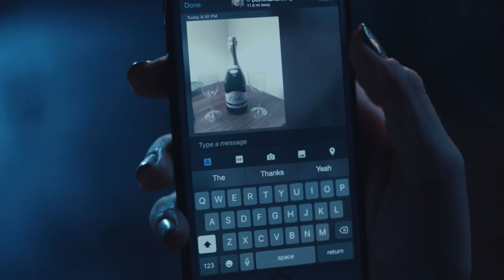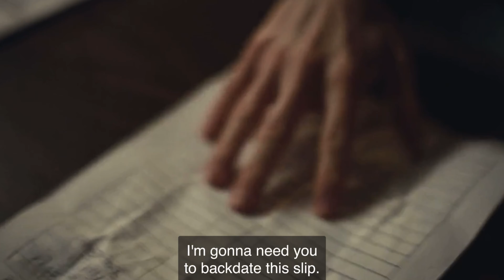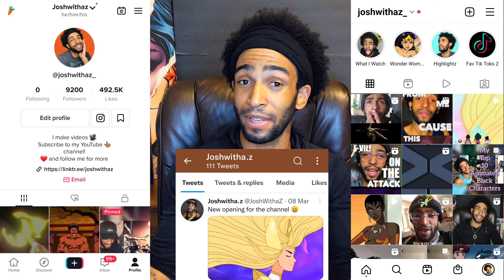Euphoria... Season 1 Review | Joshwithaz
A Euphoria season 1 review, commentary, critique, and discussion of my personal life experiences.

Zendeya wonderfully portrays Rue and her life and struggles after being released from rehab at East Highland high school. We delve into the gorgeous cinematography, outstanding outfits, stand out acting, and so much more in this review of Euphoria.
I barely scratched the surface of what this show has to offer. The writing is stellar most of the time, and the character are strangely relatable. Like they could be your neighbor.
Hit the notifications bell to never miss a future upload!

Edited with Final Cut Pro on Macbook Pro

(Music)
Ehrling - Chasing Palms
Ehrling - Breeze

TIMESTAMPS
0:00 Starting Thoughts...
0:47 Introduction
2:02 Episode 1 Pilot
16:16 Episode 2 Stuntin Like Daddy
25:28 Episode 3 Made You Look
26:48 Episode 4 You Who Cannot See
31:53 Episode 5 Bonnie And Clyde
33:54 Episode 6 The Next Episode
41:02 Episode 7 Trials And Tribulations
42:33 Season 1 Finale 'And Salt The Earth Behind You'
48:41 Outro
51:04 Thank You For Watching